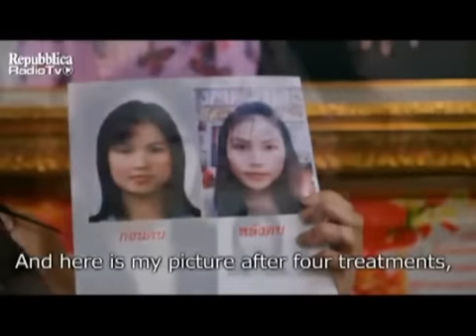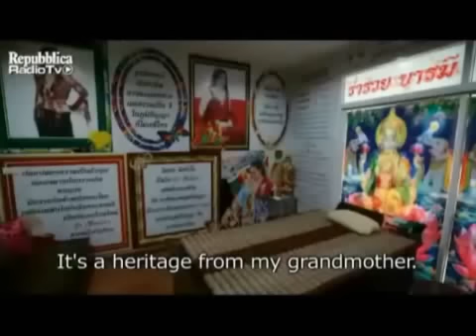MCG4ever.com - Khó tin Nâng ngực bằng cách... đánh tay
MCG4ever.com